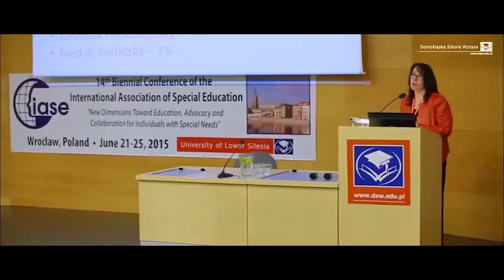WSB University DSW promo